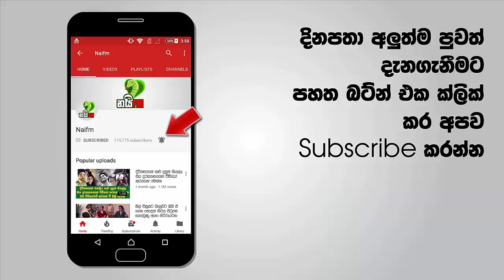ලෝකයම හොල්මන් කරමින් පූටින්ගේ අලුත්ම යක්ෂයා එලියට එයි - මෙන්න බලන්නකෝ භාණ්ඩේ සුපිරි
රුසියාවේ ජනපති කියන්නේ අද ලෝකයේ ජිවත් වන අංක එකේ ප්‍රභලයෙක්. විදෙස් මාධ්‍ය පවසන්නේ දැනට ලෝකයේ සිටින අංක එකේ ප්‍රභලයා පූටින් බවයි. ඉතින් රුසියානු ජනපති පුටින්ගේ ජිවිතයට සම්බන්ධ ගොඩක් දේවල් වලට මාධ්‍ය අවධානය යොමුවෙනවා. ඉතින් මේ දවස්වල ඔහු ගැන කතාවෙන් අලුත්ම පුවත තමයි ඔහුගේ ඇති නවීන කාරය.

ඇමරිකාවේ ජනපතිගේ වාහනයටත් වැඩ ඇති නවීන තාක්ෂණයකින් මේ වාහනය යුක්ත බවයි ඔවුන් පවසන්නේ. ලෝකයේම අවධානය දිනාගනිමින් පසුගියදා ඔහුගේ වහනය එළිදැක්වූවා මෙන්න බලන්නකෝ අලුත් භාණ්ඩේ